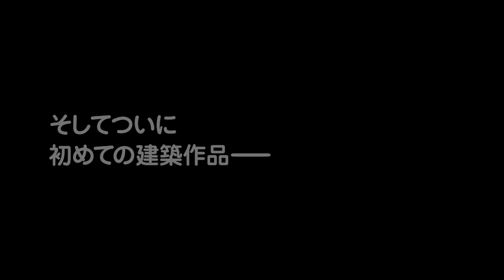映画『モバイルハウスのつくりかた』予告編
"建てない建築家"坂口恭平、初のドキュメンタリー。
全国順次公開中！
2012年12月15日（土）～渋谷UPLINKにてアンコール上映！
（2011年／HD／98分／監督：本田孝義）